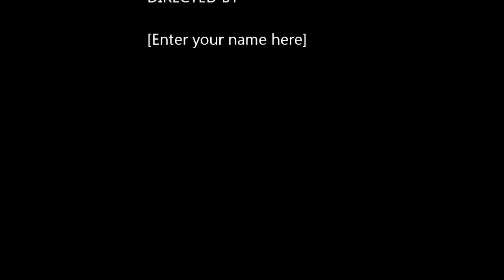Gurumaa Geeteshwari Reciting - 12th Chapter - Shrimad Bhagavad Geeta